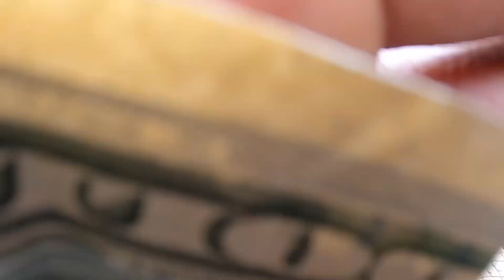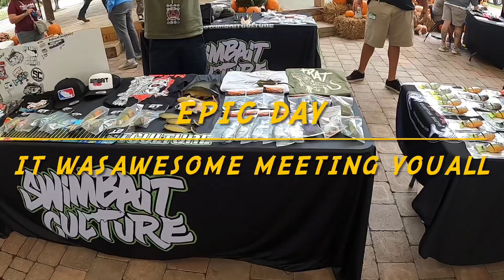Gathering 5 swimbait universe